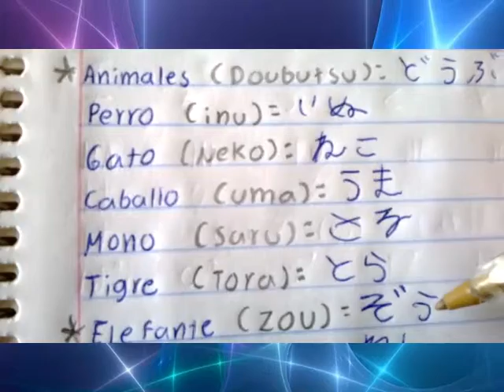Aprender Japonés - Práctica y Reglas de Hiragana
LEER IMPORTANTE:
En el MINUTO 9:12 no se logro grabar el audio, maldicion! ... asi que, para saber que pasa a partir de ese minuto (es muy importante...) apareceran cuadros con textos describiendo el sueso de la actividad, saludos :)

¡¡¡Buenas, chiquillos!!! 2da semana, segunda clase de japones... (y segunda semana de tarea atareada D: ... jajaja) xD Espero disfruten el video, chiquillos, disculpen si cometi un error... pero me gusta compartirles videos cada semana, pero ¿Saben? quiza para el prox. mes vuelva con los temas tokusatsu, no prometo nada, pero espero :) ... saludos y gracias por tu tiempo... LIKE, comenta y COMPARTE... ayudame a crecer los subs que es bueno ver el numero crecer jaja :)